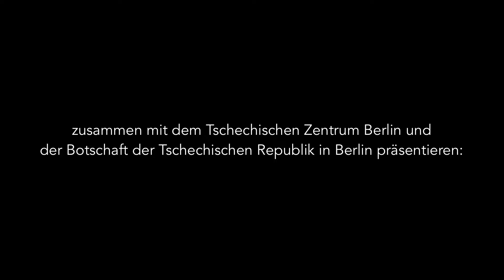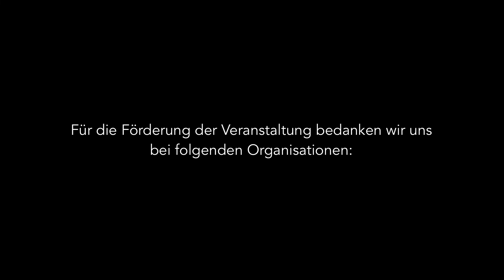Ein Stück: Tschechien: Nachlese 2021 - Martina Kinská: Pankrác ´45 - szenische Lesung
Drama Panorama lud zusammen mit dem Tschechischen Zentrum Berlin und der Tschechischen Botschaft Berlin zum Festival des tschechischen Gegenwartstheaters ein.
Ein Stück: Tschechien stellte in seiner "Nachlese 2021" das Stück Pankrác ’45 der Dramatikerin Martina Kinská in szenischer Lesung vor. Dies ist ein verkürzter Mittschnitt der Lesung.

Szenische Lesung und Podiumsdikussion mit der Autorin
Übersetzung: Daniela Pusch, Redaktion: Drama Panorama
Einrichtung: Eberhard Köhler
Es lesen: Ariella Hirshfeld, Sonja Kriesel, Chiara Leske, Inken Paland, Friederike Pöschel

Aufzeichnung vom 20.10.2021 (deutschsprachige Urlesung), Galerie des
Tschechischen Zentrums Berlin.

Zum Festival Ein Stück: Tschechien

Das Festival Ein stück: Tschechien findet seit 2014 in Berlin statt und stellt aktuelle tschechische Theaterstücke in szenischen Lesungen und progressive Inszenierungen als Gastspiele dem deutschsprachigen Publikum vor. Das Festival findet biennal statt – in der „Zwischenzeit“, also in der „Nachlese“, werden die Gewinner*innen des Publikumspreises mit ihrem weiterem Stück nach Berlin eingeladen, das in szenischer Lesunge vorgestellt wird.

Festivalleitung und Dramaturgie: Barbora Schnelle und Henning Bochert

Kuratorin: Barbora Schnelle in Zusammenarbeit mit dem tschechisch-deutschen künstlerischen Beirat des Festivals.

Veranstaltet von Drama Panorama: Forum für Übersetzung und Theater e. V. in Kooperation mit dem Tschechischen Zentrum Berlin und der Botschaft der Tschechischen Republik in Berlin.

Für die Förderung von Ein Stück: Tschechien: Nachlese 2021 bedanken wir uns bei folgenden Organisationen:

Deutsch-Tschechischer Zukunftsfonds, Botschaft der Tschechischen Republik in Berlin / Außenministerium der Tschechischen Republik, Czech Literary Centre / The Moravian Library in Brno, Arts and Theatre Institute Prague DILIA – Theatre, Literary, Audiovisual Agency, Association, Czech Republic.

Weitere Infos:
Martina Kinská (*1978) ist Dramaturgin und Autorin. Sie hat im Masterstudium Schauspielregie und Dramaturgie, später auch Theorie und Kritik des Schauspieltheaters an der Theaterfakultät der Akademie der musischen Künste in Prag studiert. Schon während des Studiums arbeitete sie an mehreren professionellen Theatern. Neben dem Theater arbeitet sie auch als Filmdramaturgin und Drehbuchautorin und ist Koautorin von Drehbüchern zu mehreren TV-Serien. Seit 2005 ist sie Dramaturgin des Prager Theaters Švandovo divadlo (dt. Švanda-Theater), für das sie viele Texte für die Bühne adaptierte (z. B. Krakatit nach Karel Čapek, UA 2013; Der Rattenfänger nach Viktor Dyk, UA 2016). Sie schrieb auch Opernlibretti Die Nachtigall und die Rose nach Oscar Wilde (Musik Jiří Hájek, UA 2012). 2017 war sie Dramaturgin der Inszenierung Žítkovské bohyně (dt. Das Vermächtnis der Göttinnen, nach dem gleichnamigen Kultroman von Kateřina Tučková) am Stadttheater Brno (orig. Městské divadlo Brno). 2015 wurde ihr Stück Pankrác ’45 erstaufgeführt, das fünf Frauen am Ende des zweiten Weltkriegs im gleichnamigen tschechischen Gefängnis zusammenführt. 2016 erhielt das Stück den 2. – 3. Platz beim Preis der Theaterkritik für das beste erstmalig aufgeführte tschechische Theaterstück und wurde 2018 als szenische Lesung beim New Yorker Theaterfestival Rehearsal for Truth präsentiert. Mit diesem Text debütierte Kinská auch als Regisseurin. Als Regisseurin und Autorin der Adaption führte sie 2018 Oscar Wildes Das Bildnis des Dorian Gray auf. Zusammen mit dem Historiker Radek Schovánek schrieb sie das Stück Agent tzv. společenský (dt. IM mit Feindverbindung, UA 2018 vom Theaterverein Tetris im Studio des Švanda-Theaters). Die Inszenierung erhielt 2019 den Mark-Ravenhill-Preis für das beste erstaufgeführte Stück.

Zum Stück Pankrác´ 45

Das Stück mit dem Untertitel „Casting für eine Hinrichtung“ setzt sich mit den Ereignissen der tschechoslowakischen Nachkriegszeit auseinander, mit der Hysterie des Übergangs vom Protektorat in die wiedergegründete Nachkriegsrepublik, wo Nazi-Kollaborateure exzessiv, aber auch selektiv und nach teils dubiosen Kriterien identifiziert und verurteilt wurden. Das betraf auch bekannte Schauspielerinnen wie Adina Mandlová oder Lída Baarová, die als Liebhaberin von Joseph Goebbels in die Geschichte eingegangen ist. Mit diesen beiden Stars, deren Geschichte auf dokumentarischem Material basiert, und drei anderen Personen mit ihren individuellen Kriegsgeschichten erfindet Kinská ein Zusammentreffen im berühmten Prager Gefängnis Pankrác.

Das Stück wurde am 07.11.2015 im Švandovo divadlo (dt. Švanda-Theater) uraufgeführt.